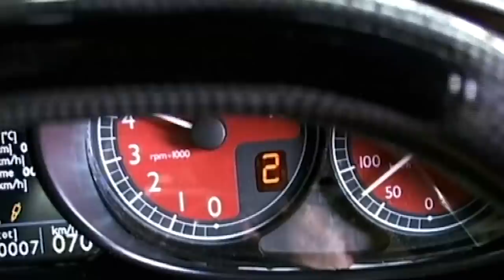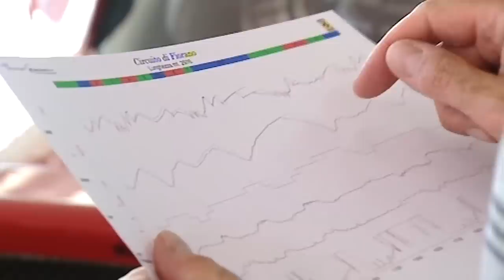Tiff's Day Out At Ferrari With An Enzo | Fifth Gear Classic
Way back in Episode One of Series Two of Fifth Gear, first broadcast on 7th October 2002, Tiff was lucky enough to jet off to Italy and get some track time with the legendary Ferrari Enzo.